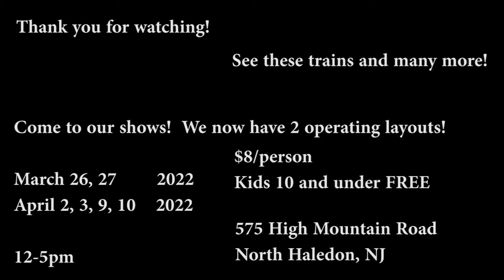Garden State Model Railway Club - March 2022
Erie, Erie Lackawanna, and New York Susquehanna and Western trains on the Garden State Model Railway Club Layout in March 2022